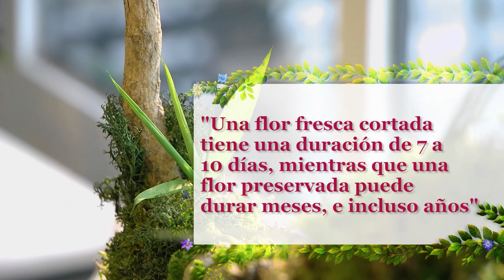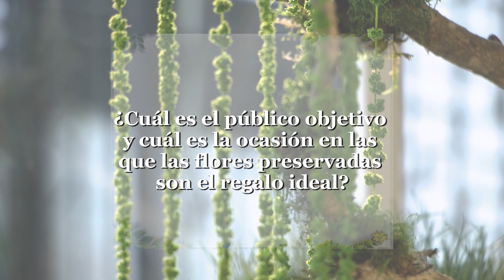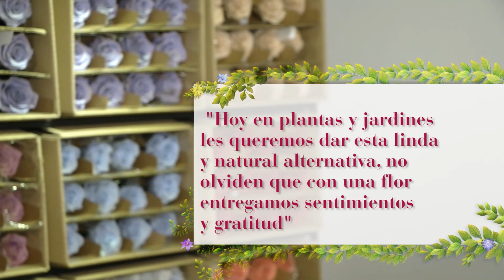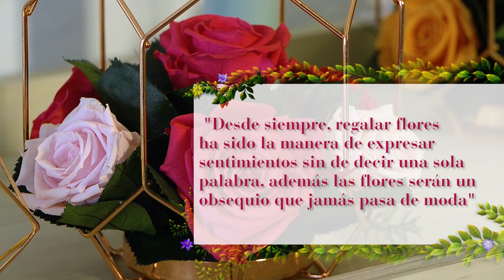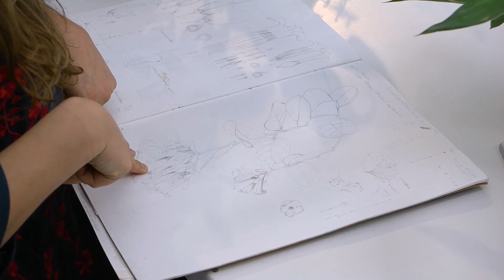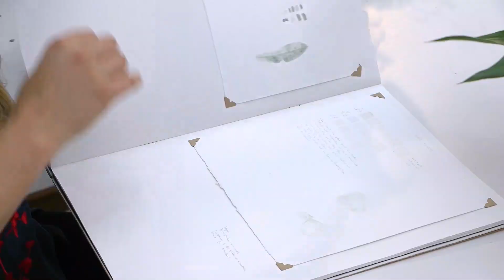Flores Preservadas - Plantas y Jardines en Teleamiga